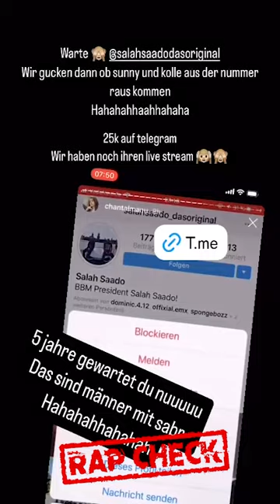MOIS will den SAADO CLAN Exposen & diese Frau hilft ihm!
Quelle: Sun Diego, Kollegah, Mois